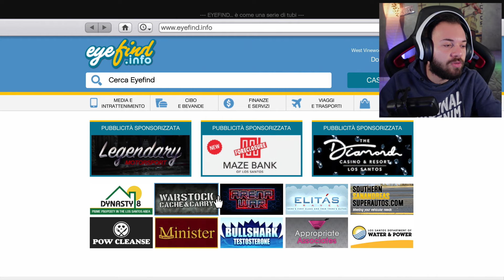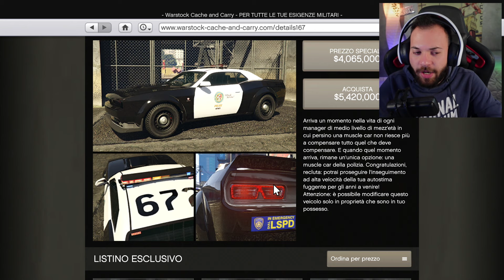MI ASPETTAVO DECISAMENTE DI MEGLIO MA... | MODIFICHE BRAVADO GAUNTLET INTERCEPTOR | GTA 5 ONLINE!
👉👉👉👉👉👉👉👉👉👉👉👉[LEGGIMI]👈👈👈👈👈👈
Bella a tutti. oggi siamo qui ritornati su gta 5 online, oggi andremo a modificare la nuovissima Bravado gauntlet interceptor della polizia aggiunta con il dlc the chop shop!  MI RACCOMANDO SUPERIAMO I 1000 LIKE SE VOLETE ALTRI VIDEO !!! :)